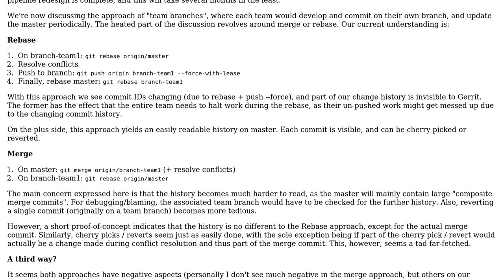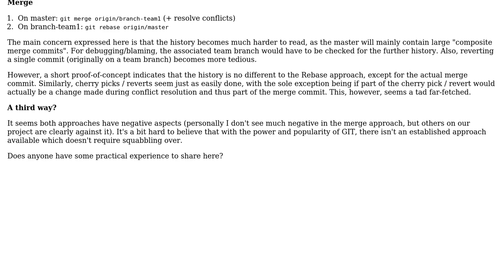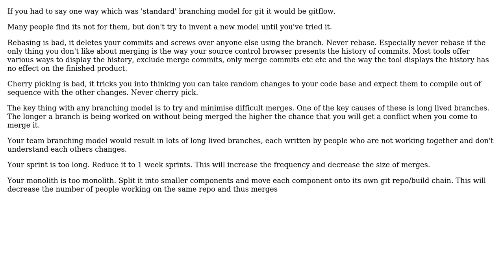Any advice for Git workflow using branch per development team (and not per feature)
Software Engineering: Any advice for Git workflow using branch per development team (and not per feature)

With thanks & praise to God, and with thanks to the many people who have made this project possible! You are responsible for your own actions.